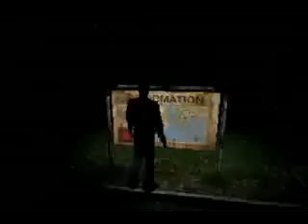Silent Hill Part 15 Out Of The Sewer